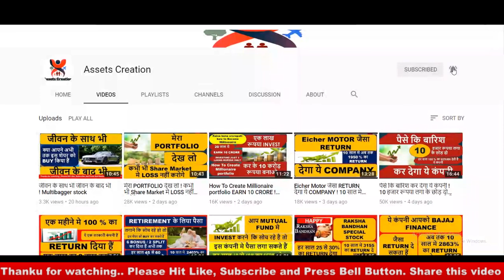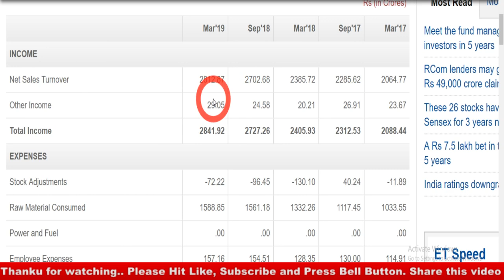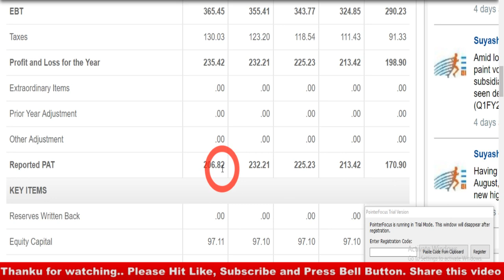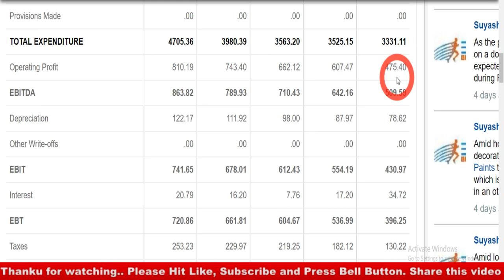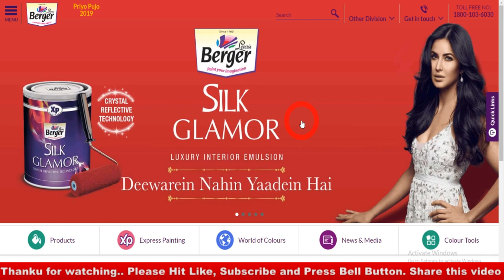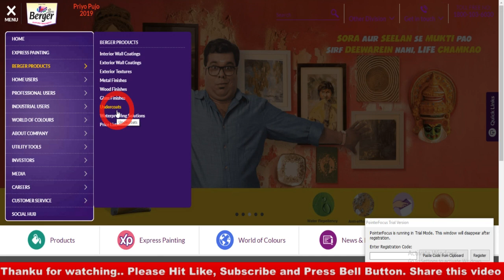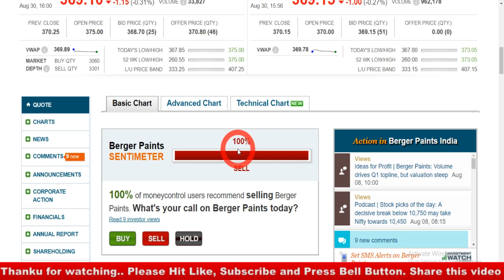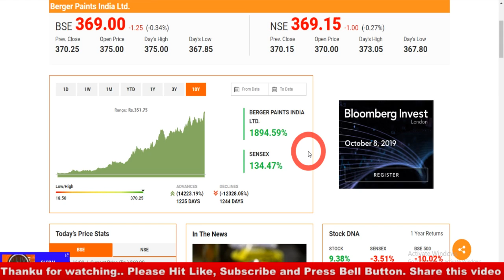RISK FREE INVESTMENT जिसमें SIP करते रहो 400-400 का अरबपति बनना है तो SIP शुरू कर दो MULTIBAGGER